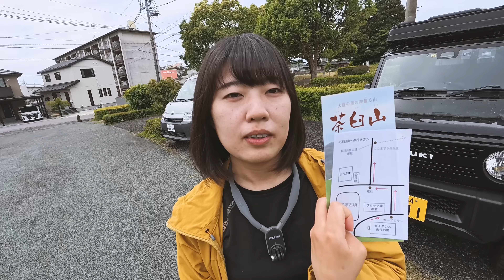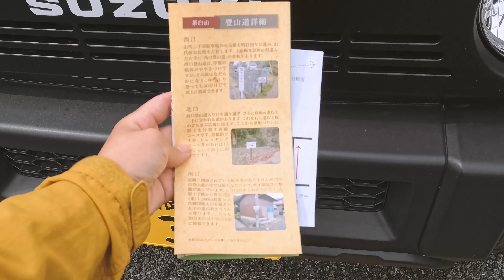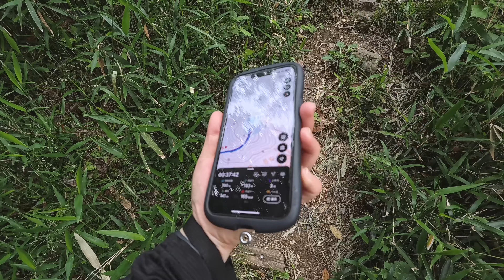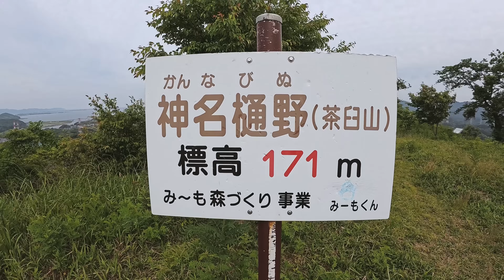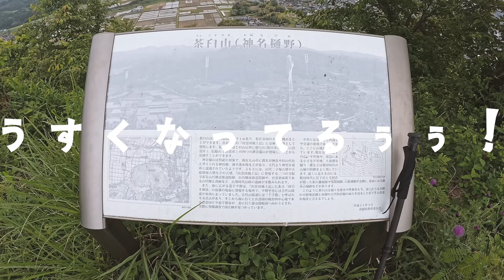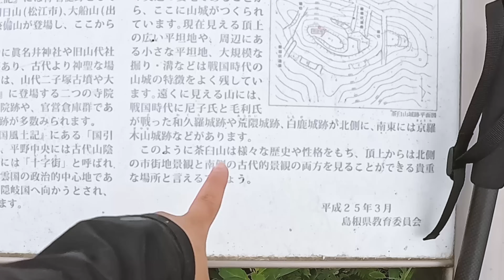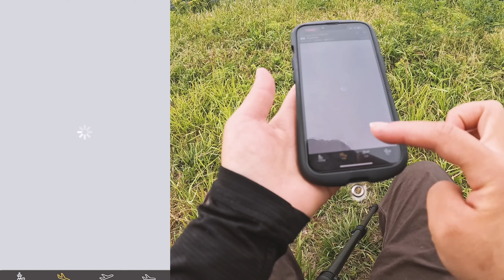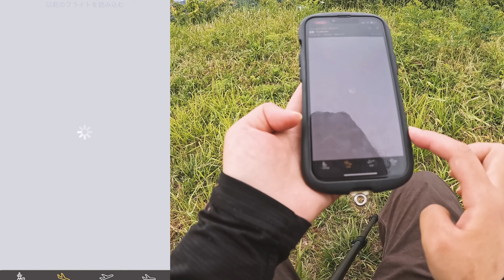【低山登山】見かけによらず実は急勾配！街を360度見渡せる山に登る！【島根県松江市・茶臼山】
頂上までそんなに時間をかけずにすぐ景色の良い街並みが全方位みられる、松江市の茶臼山に登ってきました！以前動画でかんべの里の展望台から見ていたあの山です！

頂上まではすぐだけど、実は見かけによらず結構な急斜面が多かったです！さすが城跡だなぁ〜と思いながら登りました！
飛行機を見にまた登ろう！✈️

最近体力がやっと戻ってきたのであちこち登ってみようと思います☆

・Camera：SONY α7C
・Lens：SONY FE 24mm F1.4 GM
・Lens：SIGMA 24-70mm F2.8
・Mic：ソニーガンマイクアダプターキットXLR-K3M

≫ カー用品

・タイヤ
・ベースキャリア
・ルーフボックス
・スノボアタッチメント INNO
・360度ドライブレコーダー
・ボンネットダンパー
・ワイパー間欠調整スイッチアッシ